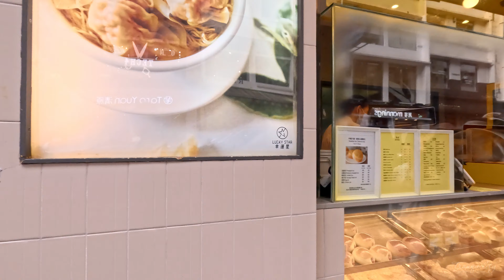[Hong Kong Walk Tour] Causeway Bay the shopping paradise | Malls and Trams | 4K POV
Let's dive into Causeway Bay, the busiest district of Hong Kong Island! It's known as a shopping area. Large malls like Sogo, Hysan Place and Time Square, as well as many high-end boutiques can  be found here. In addition to luxury shops, you can also find local market stalls and eateries in this area. And just a short walk away from the busy streets, you can enjoy a peaceful sea view. Come along with me!

Highlights:
00:59 Crossing outside Sogo
03:13 Paterson Street
07:49 Food Street
15:23 Causeway Round Pedestrian Bridge
21:37 Jardine's Crescent Street Market
26:52 Yun Ping Road
31:43 Time Square
35:35 Under Canal Road Flyover (place for villain hitting)
52:27 Typhoon Shelter